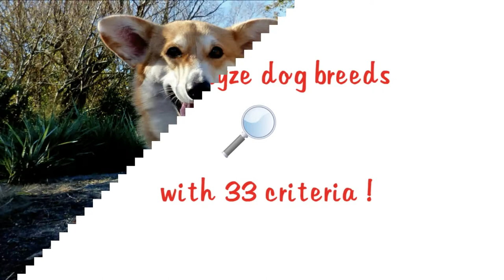Cardigan Welsh Corgi dog breed. All breed characteristics and facts about Cardigan Welsh Corgi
Need help to choose your next best friend ? Want to know more about Cardigan Welsh Corgi dog? We compiled for you some breed informations and 33 breed characteristics to give you as many informations as possible.

Dog comparison
Welsh Corgi